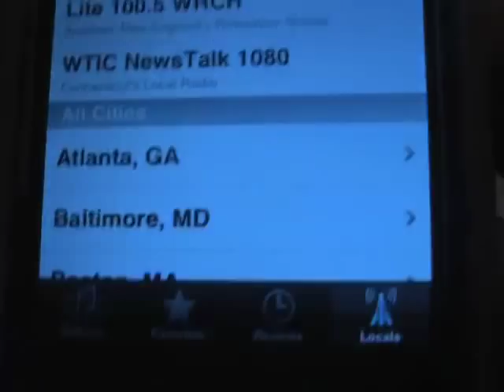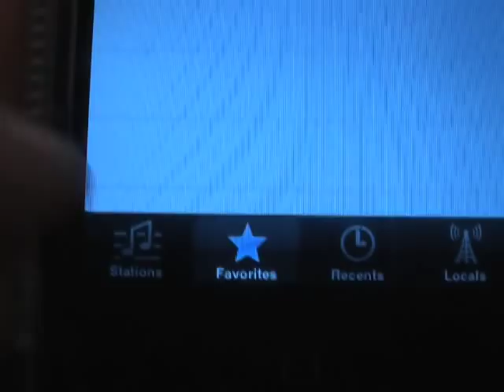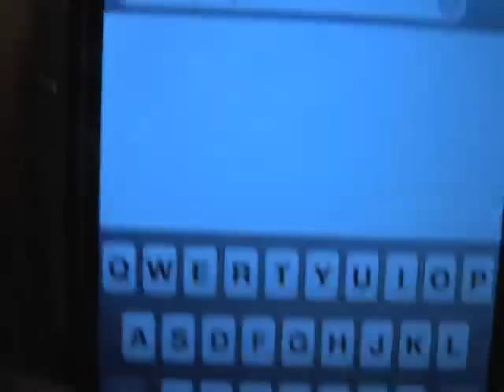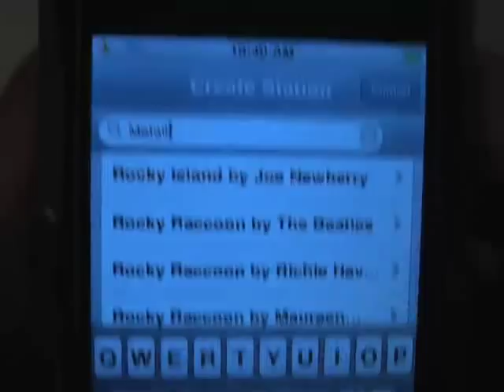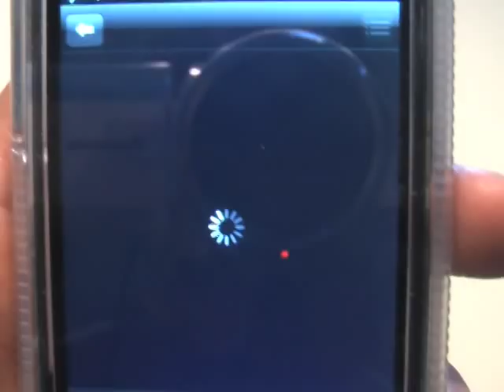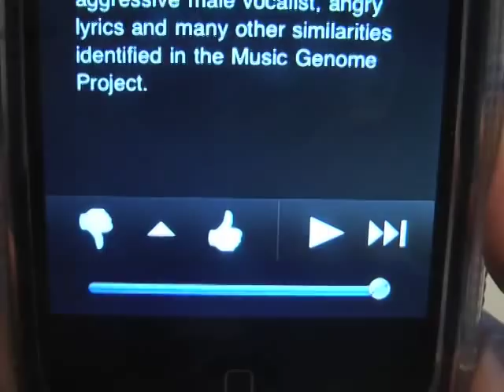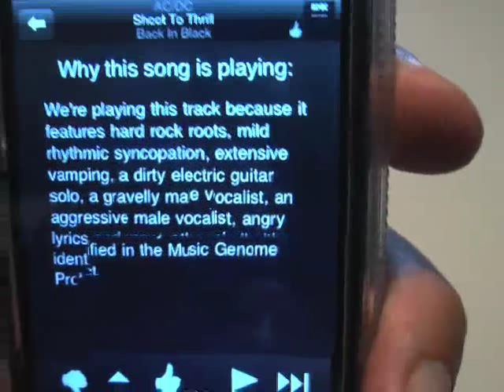AOL and Pandora Radio for iPhone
These 2 free apps for the iPhone bring an abundance of radio stations and music to your iPhone